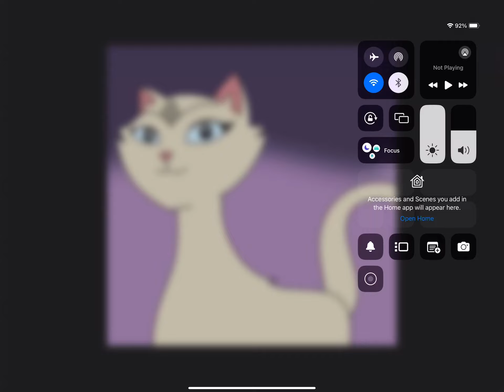why are you not visiting my channel? Please answer…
It has been 13 days and you didn’t reply to me in your comment section… and not to mention you and @Alleycatthatlovesfish didn’t post new videos either